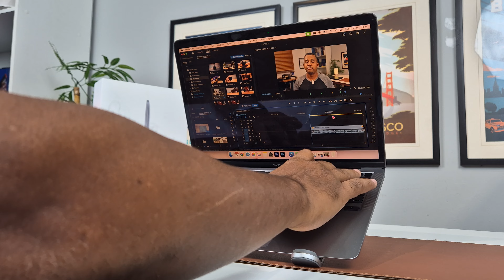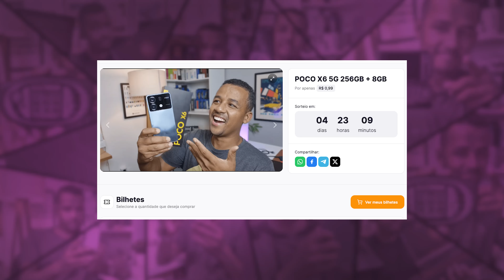PAGAR 4MIL NUM CELULAR ANTIGO, QUE GERAÇÃO...